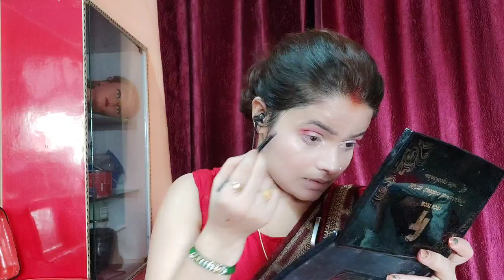Short hair//self/रक्षाबंधन के लिए मेकअप और खूबसूरत हेयरस्टाइल